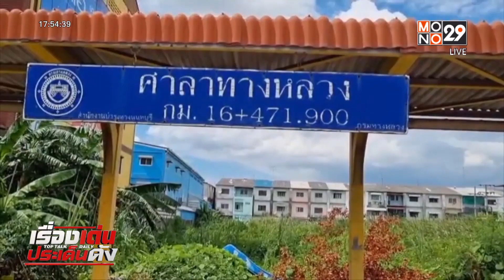ชาวบ้านวอนเร่งแก้ปัญหาคนเร่ร่อน | โมโนบรรเทาทุกข์ | เรื่องเด่นประเด็นดัง TopTalk | 22 มิ.ย. 66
นี่เป็นเสียงของคุณลุงไว อายุ 78 ปี ที่มีปัญหาด้านหูไม่ค่อยได้ยิน ซึ่งเป็น 1 ในกลุ่มคนเร่ร่อนที่นอนอยู่ใต้สะพานพระราม 4 เล่าว่า ตนมาอยู่ที่นี้นานแล้ว เพราะแก่แล้ว ไม่มีอาชีพ ไม่มีเงิน เลยมานอนอยู่ที่นี่ ประชาชนบางคนเห็นก็สงสารให้เงินมาใช้บ้าง บางคนก็ชื้อข้าว-ชื้อขนมมาให้กินเพื่อประทังชีวิตอยู่ต่อได้ ซึ่งตอนนี้อยากให้ภาครัฐบาลเข้ามาช่วยดูแลค่าใช้จ่ายของกลุ่มคนเร่ร่อน   ได้มีสิทธิ์รักษายามป่วยไข้ หรือ บางคนเกิดอุบัติโดนรถชนไปหาหมอแต่ทางโรงพยาบาลไม่ยอมรักษาให้ เพราะไม่มีเอกสารสิทธิ์ในการรักษา

ทีมข่าวพูดคุยกับเจ้าของร้านข้าวต้ม แถวใต้สะพานพระราม 4 เล่าว่า คนเร่ร่อนทุกวันนี้ที่ใต้สะพาน 4 มีหลายคน พวกเขาจะเข้ามานอนช่วงเวลากลางคืน ซึ่งบางคนก็อยู่ทั้งวันทั้งคืน บางคนตอนเช้าก็ออกไปรับจ้างตามตลาด  หรือหากไม่มีงานก็จะไปขอข้าววัดกินเพื่อประทังชีวิต ตกกลางคืนก็จะกลับมานอนที่ใต้สะพาน และที่ผ่านมาร้านของตนถูกคนเรร่อนงัดร้านไป 3 ครั้ง จึงเกรงว่าหากปล่อยแบบนี้ต่อไป อาจจะเป็นภัยต่อสังคมได้ เพราะบางคนไม่ใช่แต่เพียงคนเร่ร่อนธรรมดา แต่บางคนมีอาการป่วยทางจิตด้วย จึงอยากให้หน่วยงานภาครัฐเข้ามาช่วยเหลือดูแล

เรื่องนี้คงต้องฝากทางหน่วยงานภาครัฐ และรัฐบาลชุดใหม่ที่กำลังจะจัดตั้ง ให้ช่วยเหลียวแลกลุ่มคนพวกนี้ด้วย และพวกเขาจะได้มีคุณภาพชีวิตที่ดีขึ้น สำหรับใคร ที่มีเรื่องร้องเรียน มีความเดือดร้อน ไร้ที่พึ่ง อยากให้เรา เป็นกระบอกเสียงให้ สามารถอินบ็อก แจ้งเรื่องได้ที่ เพจ Mono News-ข่าวโมโน